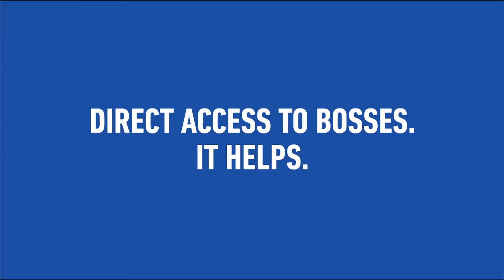Ceat- The Secretary Film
Client - Ceat Tyres
Agency - Ogilvy, Mumbai
Production House- Glint Entertainment
Director - Deepanshu Malik